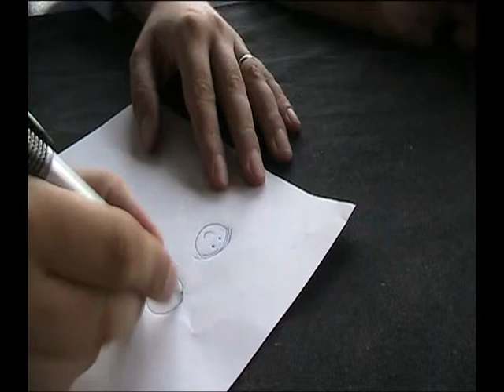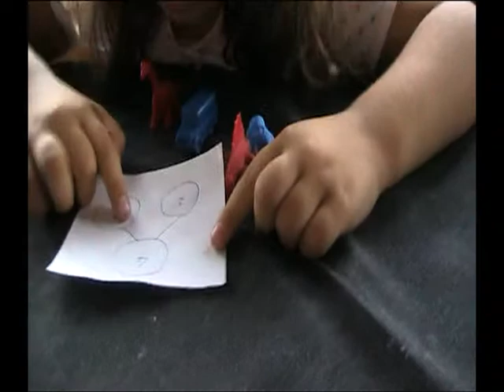SSSSeparacoes_Andreia_5